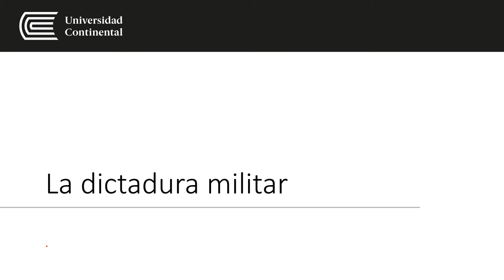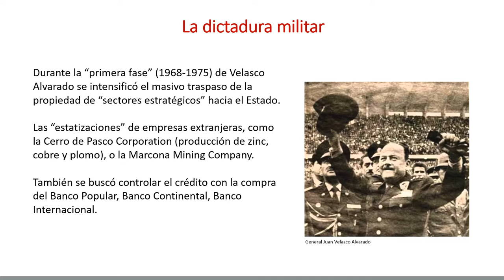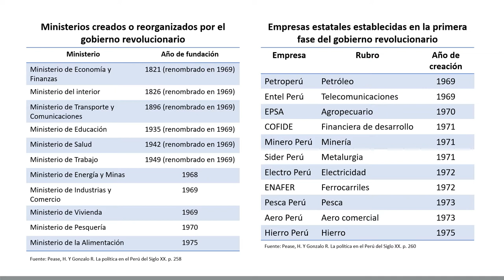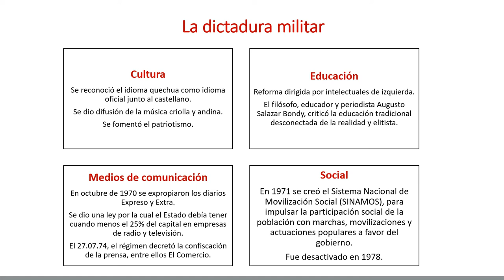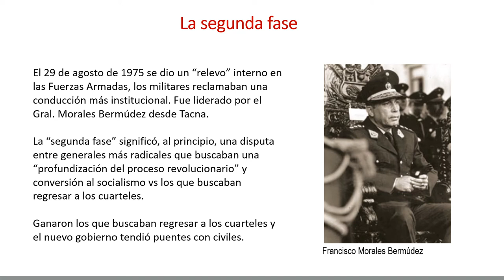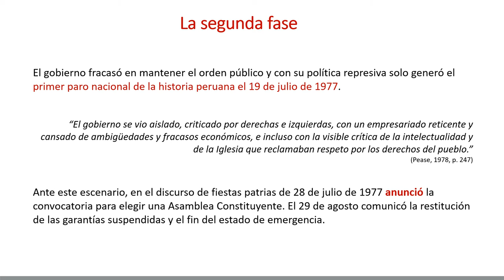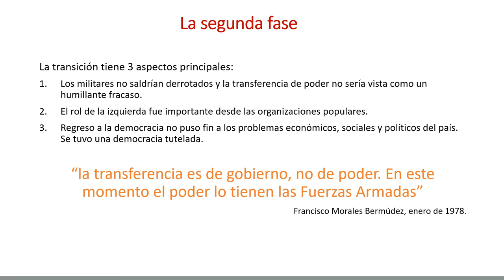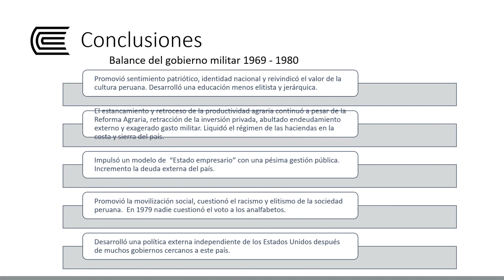La dictadura militar